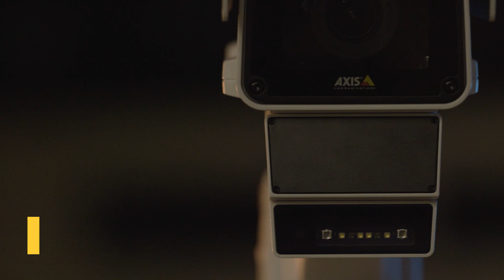1+1=3 高度な分析機能を実現 - AXIS Q1656-DLE Radar-Video Fusion Camera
ビデオとレーダーという2つの強力なテクノロジーの融合により、広域にわたる侵入防止体制を確立し、24時間年中無休体制で高信頼性の監視を実施することができます。 最先端のディープラーニングによる物体分類機能を搭載したこの独特なデバイスにより、次世代レベルの検知と視覚化が実現します。